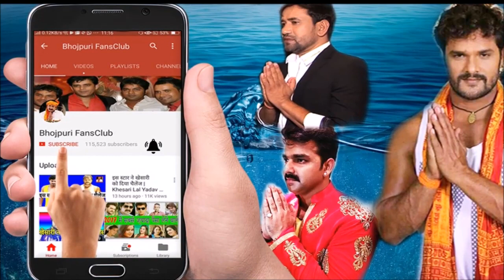ये क्या कह दिया पवन सिंह ने कपिल शर्मा को - Pawan Singh vs Kapil Sharma - Saiya Superstar - News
Credit & Thanks : - Pawan Singh, Kapil Sharma, Saiya Superstar, Firangi, Bhojpuri Fans Club.

जय भोजपुरी भोजपुरी का नया खबर जाने खातिर लाल रंग के सब्सक्राइब(SUBSCRIBE) बटम के जरुर दबाइम और घंटी के भी दबा दें ताकि जब भी नया वीडियो अपलोड होइ आपके के पास मैसेज आजाइ

आज के बड़ी खबर - Aaj Ke Badi Khabar - Bhojpuri Fansclub